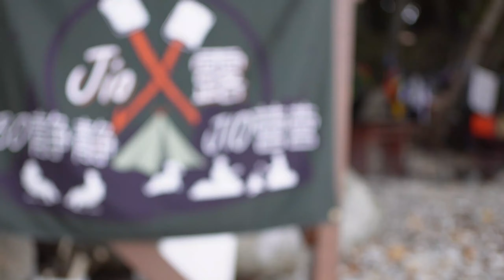海島露營篇 : 下集 開箱Sem Campsite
Whats UP! 我是Dean ，這個Vlog 系列都是爲了記錄和分享我們的露營旅程。介紹我們到達的營地和分享一些我們的|露營經驗。

這次是一個很特別的露營體驗！參與了Jiolu 舉辦的4天三夜海島特別團露！ 非常特別的體驗，第一次包巴士，坐船去露營！ 和這個團體露營總是特別多歡笑聲，特別多活力，特別多開心回憶！海島很美，也很多，到處都是珊瑚，還有美人魚！  話不多説一起看片吧！

還有特別想分享一下好几點可以留意和帶去的用品：
1 厠所帳篷
如果有的話，帶！ 別問我爲什麽，厠所只有一間，洗澡一間，你的朋友還是老公便秘烙賽 你剛好要大便的時候你就只好自己去沙灘挖洞了。而且，有自己的private toilet tent真的方便很多。
2 拖鞋
珊瑚碎片很多，除非你和我一樣腳皮比臉皮厚不怕割傷
3 風扇 風扇！ 風扇！！！！！
西北重要，西北熱，晚上沒有風扇，你會考慮去沙灘睡
4 OFF/沙蚊 repellent
被咬到真的很癢很癢很癢
5 各種藥物
包括:膠布，頭疼藥，爽身粉，allergy 藥，熱痱藥。很可能用到！
6 足夠食物
島上的食物價錢真的很淋誇張一下下，不然可以學我影片裏面的女戰士，划船去和漁船買魚。
7 對的營友
這個最重要，這次的trip很完美因爲每個人都很配合，很好玩，讓整個體驗包提升100倍 ❤ ❤ ❤

營地簡介
营地 ⛺️: SEM Campsite Lang Tengah Island

地点📍：Lang Tengah Island
收费💰：  refer to the management
厕所🚽：1 間
淋浴🚿：1 間
明火🔥:  可以， 用 firepit
宠物 🐶: NOT PET FRIENDLY
车露🚙: not available
景点🏞: 超級清澈的海水，很美的珊瑚，超多的魚，絕美的海景
通讯📱: 有網綫
安全🦺: 還算不錯，反正沒海盜

並且附上我用的拍攝用品資料：

相機方面其實就只用了 DJI Action Camera.

以及

Sony ZV E-10 kitlens

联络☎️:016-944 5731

歡迎洽詢【 頻道合作 】：

*我們也希望能找到愛露營也會剪接影片的你來合作哦。